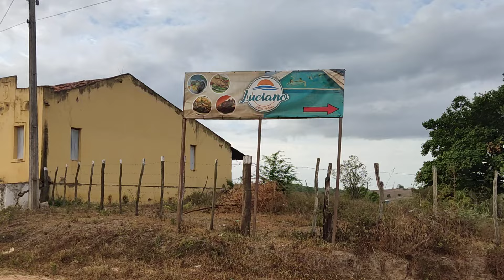LOTES ÁREA DE CHÁCARA À VENDA EM PASSIRA PERNAMBUCO 50/20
Ezequiel

Tem de 50 por 20, tem 20 por 40, 30 por 25,